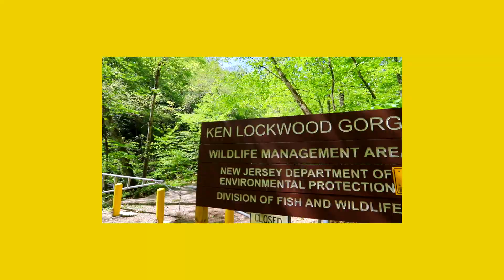A WALK IN THE WOODS - A Honthy Film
Something different...
A Honthy Film

Song: See You All by Koudlam